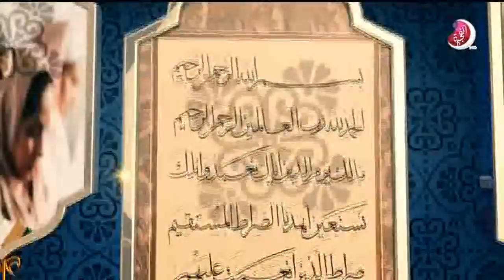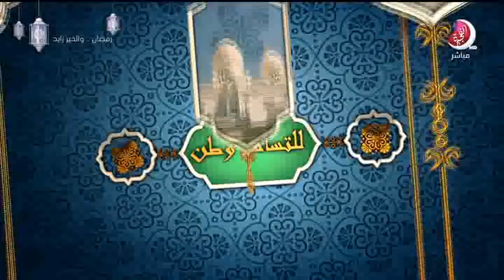برنامج للتسامح وطن - 21 رمضان 2019 - تلفزيون الفجيرة